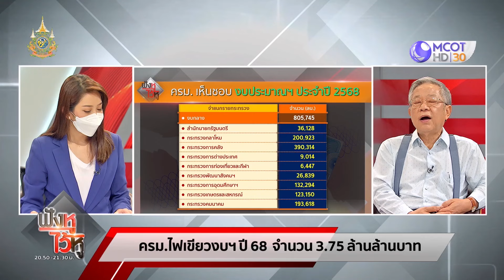ครม. ไฟเขียวงบฯปี 68 จำนวน 3.75 ล้านล้านบาท (18 เม.ย. 67) | ฟังหูไว้หู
ฟังหูไว้หู | 18 เม.ย. 67 On Air
ครม. ไฟเขียวงบฯปี 68 จำนวน 3.75 ล้านล้านบาท